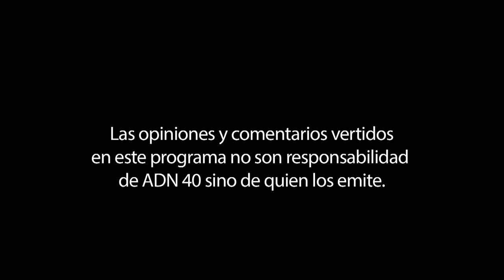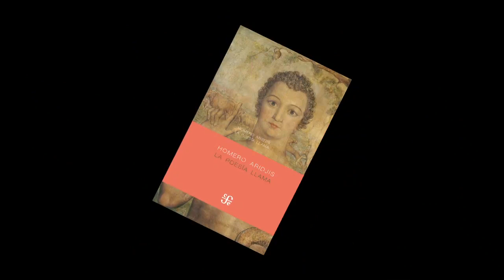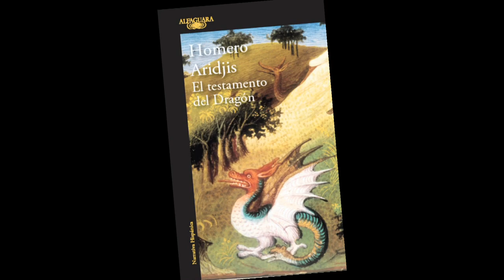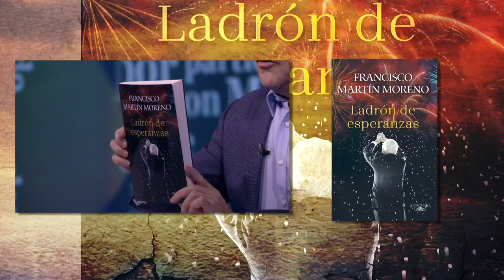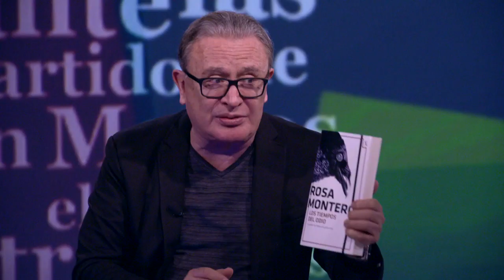Homero Aridjis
Homero Aridjis, escritor y presidente del grupo de los 100.